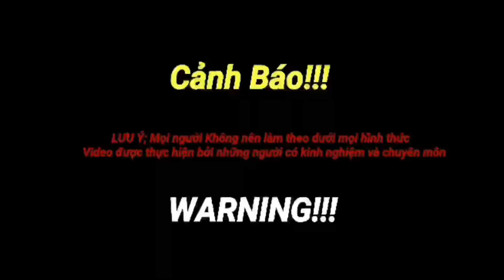Kích Cá Săn Cá Lóc Khủng Ẩn Mình Trong Bụi Muống | fish king vn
kích cálóc máykíchcá Kích Cá Săn Cá Lóc Khủng Ẩn Mình Trong Bụi Muống | fish king vn